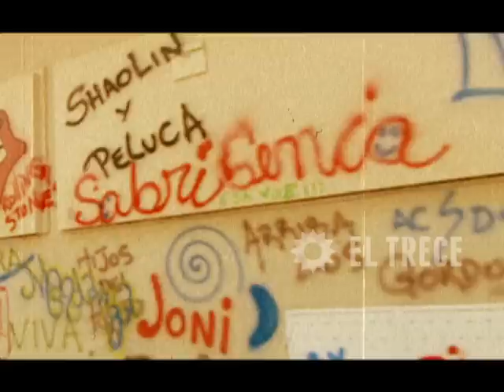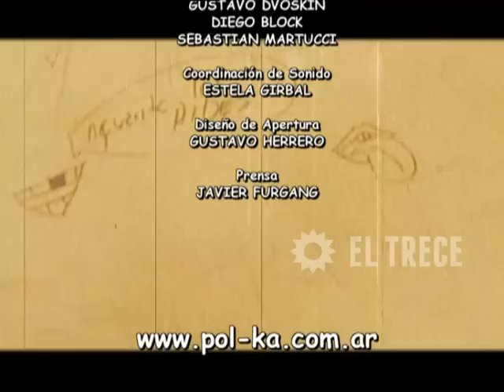Media falta - Capítulo 136 - Parte 3